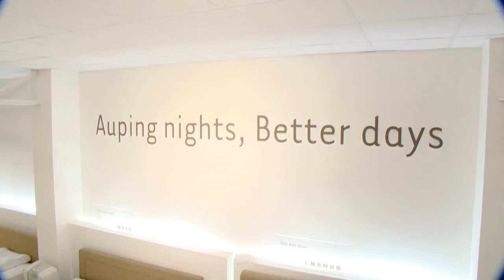Auping met Hans Van Alphen Trailer